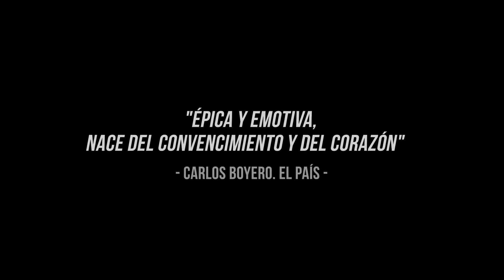Un Día Más Con Vida (Trailer español)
Año: 2017
Director: Raúl de la Fuente,  Damian Nenow
Sinopsis:
Relato autobiográfico de Ryszard Kapuściński que narra los últimos días de Angola como colonia portuguesa en 1975, y las terribles consecuencias de esta descolonización: una guerra civil que asoló la región hasta hace muy poco. Coproducción polaco-española de animación para adultos.